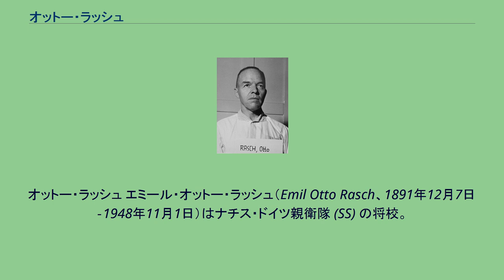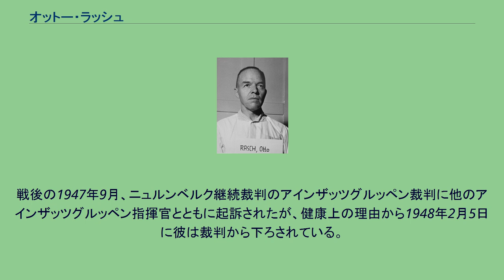オットー・ラッシュ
オットー・ラッシュ エミール・オットー・ラッシュ（Emil Otto Rasch、1891年12月7日‐1948年11月1日）はナチス・ドイツ親衛隊 (SS) の将校。
戦時中、アインザッツグルッペンの指揮官をしていた。
最終階級は親衛隊少将 (SS-Brigadeführer) および警察少将 (Generalmajor der Polizei)。
シュレースヴィヒ＝ホルシュタイン州のフリードリヒスルーエ出身。
様々な大学で法律や政治経済、哲学などを学ぶ。
1912年にマールブルク・アン・デア・ラーンの大学から最初の博士号を受ける。
1922年にはライプツィヒ大学からも博士号を受ける。
二つの大学から博士号を受けていたため「博士博士ラッシュ」などと呼ばれた。
第一次世界大戦中には海軍に入隊した。
敗戦までに中尉に昇進する。
戦後はライプツィヒで弁護士をしていた。
いくつかの企業の顧問弁護士になる。
1931年9月に国家社会主義ドイツ労働者党（ナチス党）に入党。
1933年に親衛隊 (SS) に入隊した。
ナチス党の政権掌握後にラーデベルクやヴィッテンベルクの市長となる。
1938年からはフランクフルト・アム・マインのゲシュタポ長官となる。
アンシュルス後（オーストリア併合）後にはオーバーエスターライヒ州でもゲシュタポ長官となる。
1939年にはベーメン・メーレン保護領プラハのSD長官となる。
同時にケーニヒスベルクのSDと保安警察の長官にもなる。
1940年1月から2月にかけてラッシュは国家保安本部長官ラインハルト・ハイドリヒの指示を受けてゾルダウ強制収容所の創設にあたった。
独ソ戦後、1941年6月から1941年10月にかけてアインザッツグルッペンCの司令官に任じられた。
ラッシュは8万人を「特別処置」にしたことを報告している。
「特別処置」とは殺害の隠語である。
また1941年9月29日から30日にかけてラッシュの指揮下でアインザッツグルッペンCはキエフのバビ・ヤールで33,771人のユダヤ人を殺害した（バビ・ヤール大虐殺）。
1942年からは大陸石油株式会社の取締役となる。
戦後の1947年9月、ニュルンベルク継続裁判のアインザッツグルッペン裁判に他のアインザッツグルッペン指揮官とともに起訴されたが、健康上の理由から1948年2月5日に彼は裁判から下ろされている。
同年11月に死去。